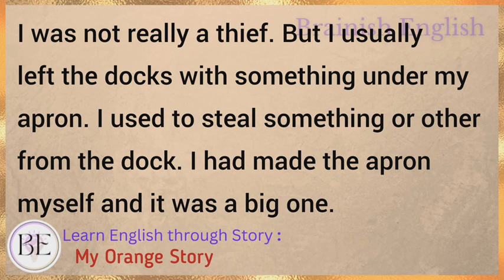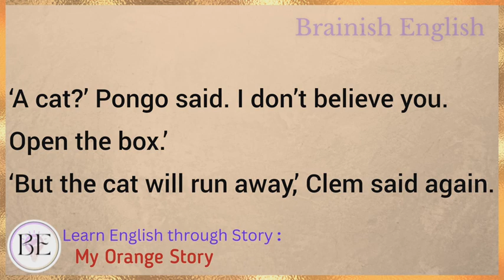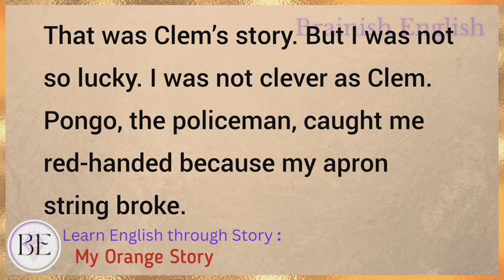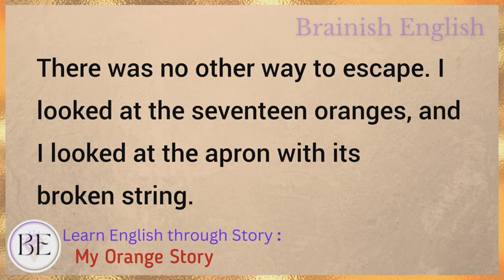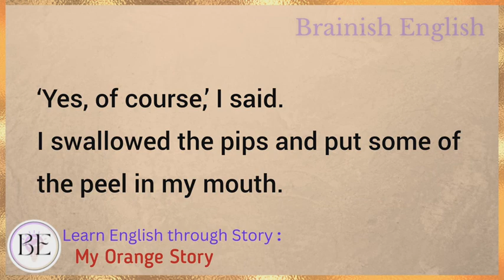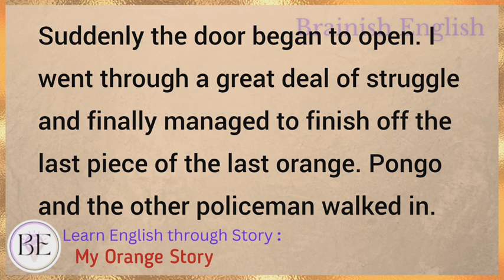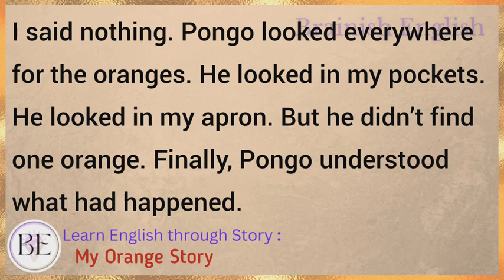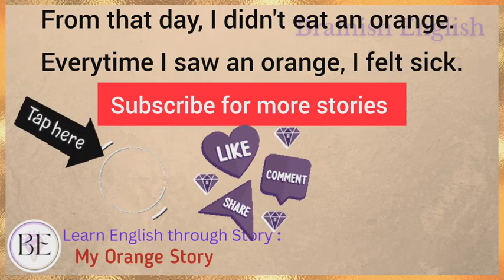Learn English through Story ⭐ Level 2 - My Orange Story - Graded Reader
Learn English through story with subtitles level 2:
Elementary

My Orange Story (Graded Reader Level 2)

English story
english stories
stories in english
story english
story
learn english
learning english
learn english through stories
study english
english listening